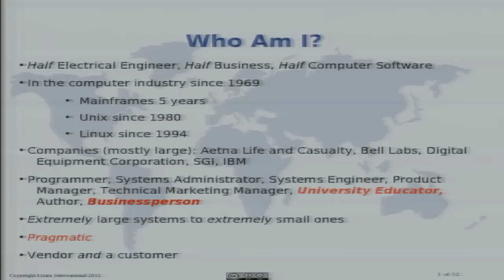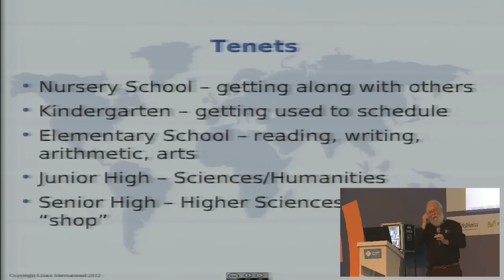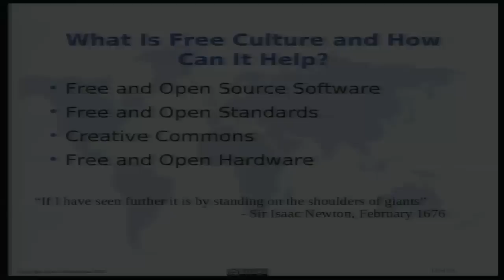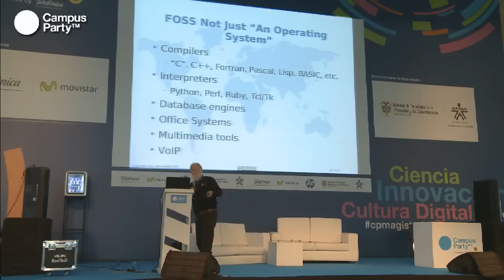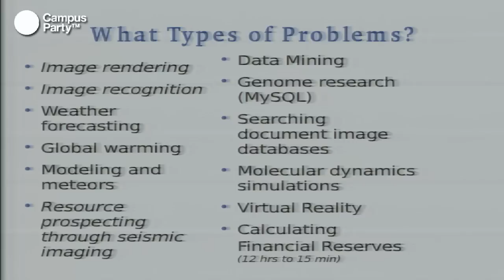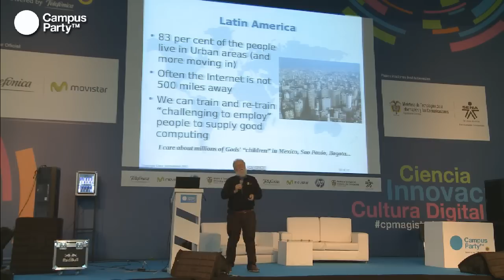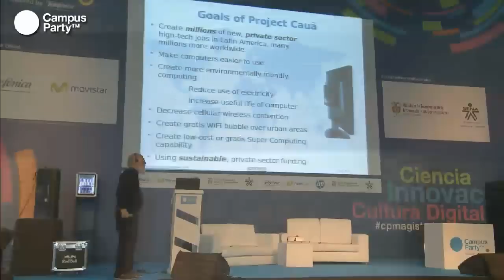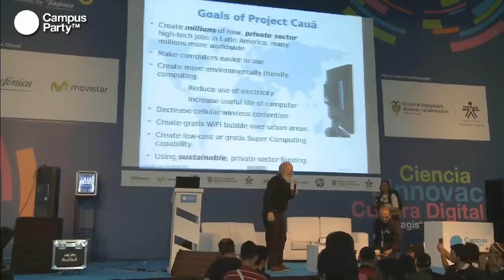CPCO5 - Jon Hall Maddog